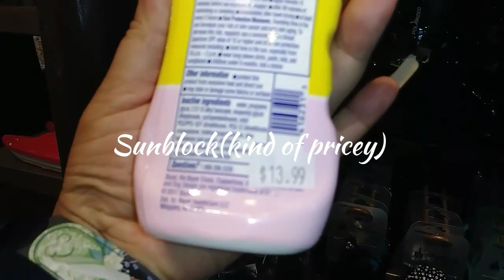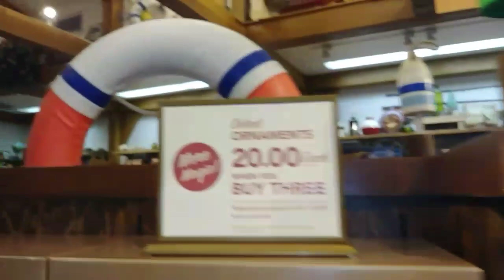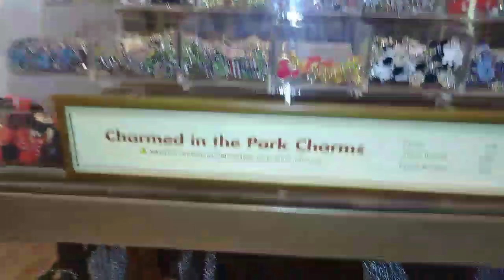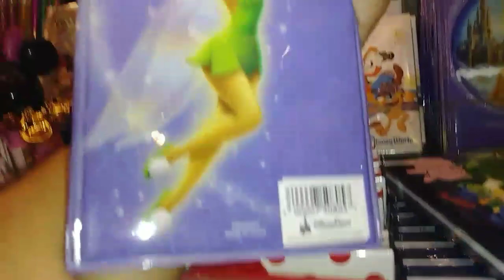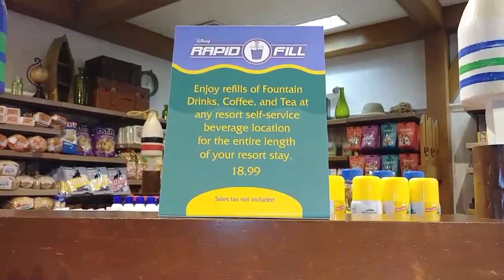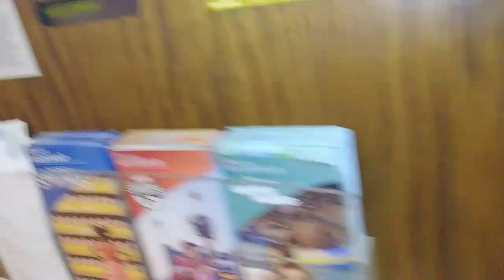Disney's Old Key West Gift Shop: Conch Flats🌅🌅 ❤❤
Join my Ibotta team and get a 10.00 bonus with first rebate